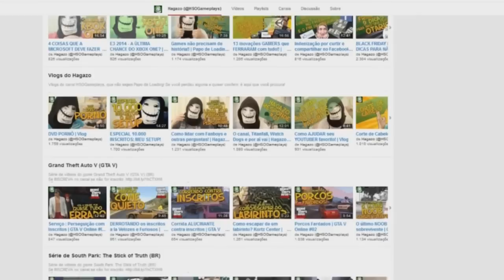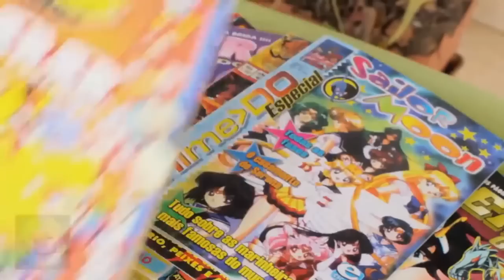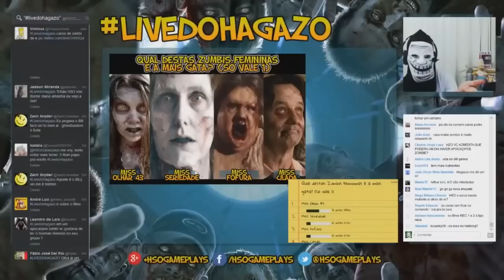Conheça o CURSO: Como Montar seu Canal no Youtube (Dicas p/ crescer no YouTube)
COMO FAZER SUCESSO NO YOUTUBE!

"Como Montar seu Canal -- tudo que você precisa saber para crescer no Youtube" foi criado para ajudar a todos aqueles que pretendem criar um Canal no Youtube e crescer com ele. Embora o foco do curso seja canais de games, é recomendado a todos, uma vez que grande parte do que for ensinado pode ser aplicado em qualquer gênero. Aqui, você vai aprender através de 20 vídeo aulas o que funciona e o que não funciona, ter acesso a várias dicas e, ao concluir, possuirá um enorme conhecimento que te ajudará a crescer e evoluir o seu canal, tornando-se um verdadeiro Youtuber!

"Como Montar seu Canal" é um curso baseado em três anos e meio de análises, observações, estudos, testes, erros, acertos e conclusões retiradas no próprio Youtube e em estudos paralelos de inúmeras áreas, como Marketing Digital e Oratória.

Sem falsa modéstia, é o melhor e mais completo curso do gênero no Brasil.

Na edição online do "Como Montar seu Canal", eu, Hagazo, produtor de conteúdo para o Youtube no canal HSOGameplays, mostrarei a vocês tudo que aprendi sobre Canais do Youtube, com dicas que serão úteis tanto a canais iniciantes como a canais já em desenvolvimento.

Todo este conhecimento é testado todos os dias no HSOGameplays, meu Canal de Games no Youtube, e tem dado certo, já que ele que conta com mais de 20.000 inscritos em apenas 13 meses de existência!

O curso tenta cobrir vários momentos específicos e distintos, e é dividido da seguinte forma:

1.1 Características indispensáveis de um bom Youtuber
Os dois aspectos da Educação
Os três pilares do Respeito
A importância da motivação e como se manter motivado
O Feedback e o auto-feedback como catalisadores da evolução
Inspiração, inovação e plágio -- Pode isto, Arnaldo?
Outras características importantíssimas para o Youtuber

1.2 Aulas Bônus
Dicas práticas (SEO e metadados)
Identidade Visual e Marca
Quais programas utilizar?

Público-alvo
Estudantes, pessoas criativas, produtores de conteúdo, youtubers, pessoas que pretendem iniciar canais no Youtube, etc. Não é um curso restrito a quem quer criar canais de games no Youtube. Idade mínima: 13 anos.

Material Necessário
Papel, caneta, PC ou Mac

BÔNUS para quem adquirir o curso
- Oportunidade de fazer parte de um grupo EXCLUSIVO e secreto no Facebook, onde você estará em contato direto com o Hagazo e com outros alunos da aula.
- Oportunidade de participar de hangouts exclusivos, que serão marcados em datas a serem combinadas com os membros do grupo, mas sempre certificando de que acontecerão em fins de semana.
- Análise exclusiva do seu canal, realizada em UMA (01) call no Skype, com duração de 15 minutos, com dicas específicas para você e seu conteúdo.
- E-mail de contato DIRETO com o Hagazo, sendo respondido em até 48 horas.
- Acesso liberado a TODAS as LivedoHagazo de dicas de canais. Atualmente, são mais de 7 horas de conteúdo extra para você, além das 6 horas desta aula, TOTALIZANDO MAIS DE 13 HORAS DE DICAS!